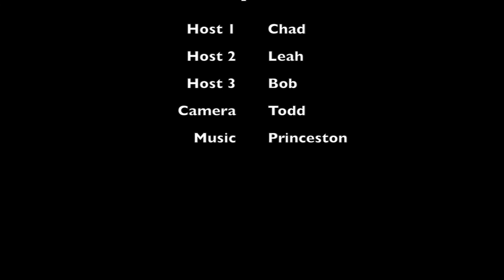Movie Roulette: Dawn of the Planet of the Apes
It's a movie about Apes and they don't throw feces!